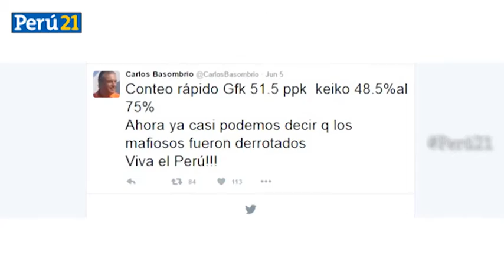Carlos Basombrío: "La PNP será la mejor de América Latina"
"La ciudadanía responde que el principal problema de la Policía, es la corrupción".